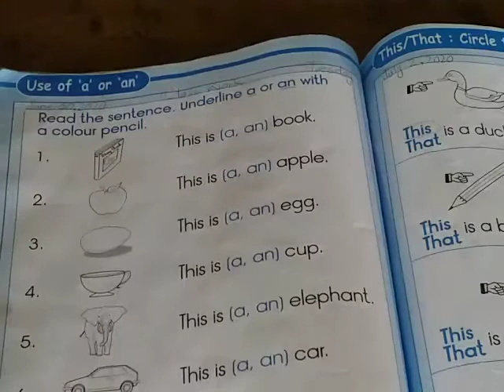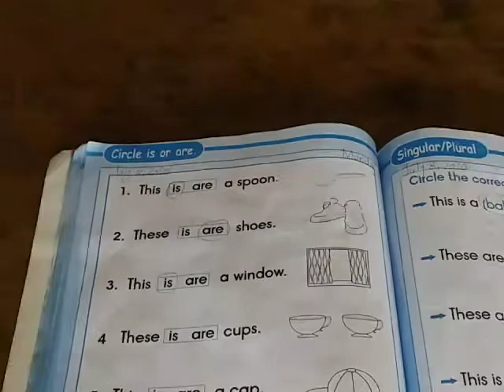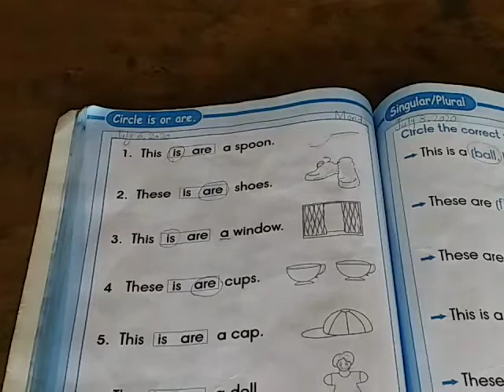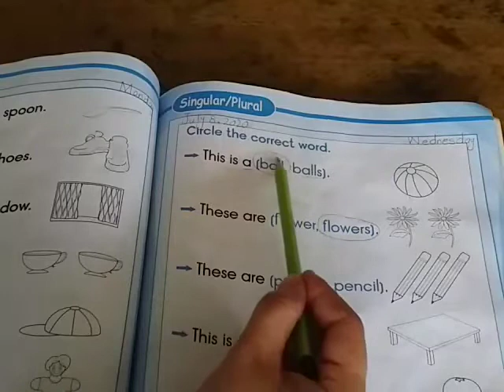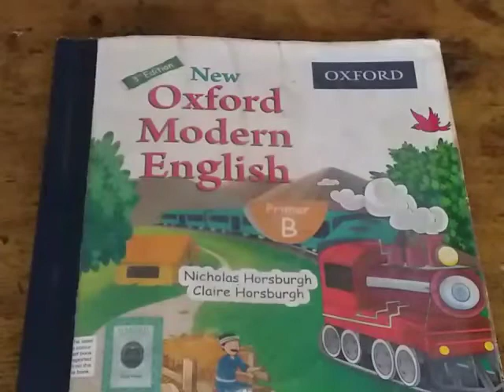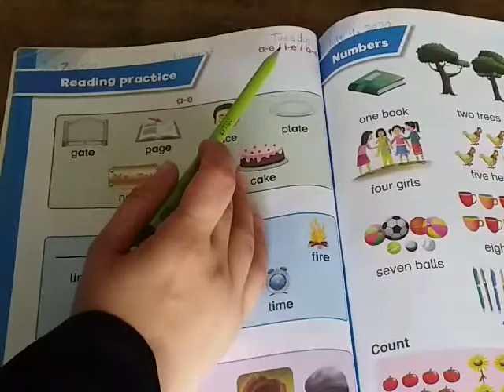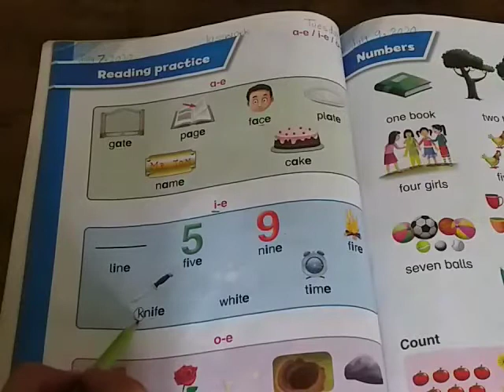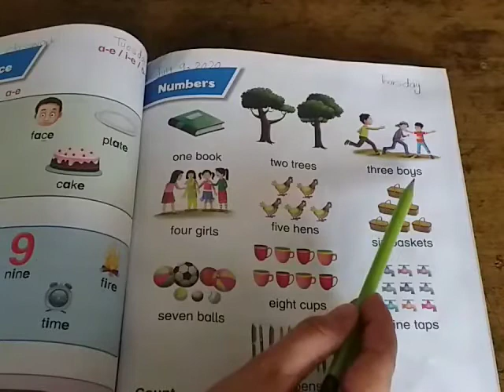Class pre 3 english Lec 13